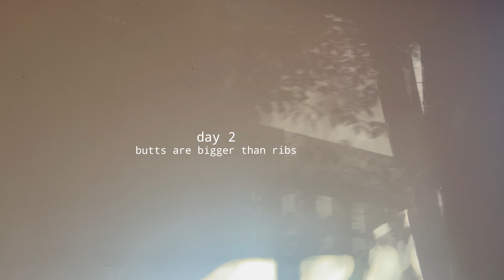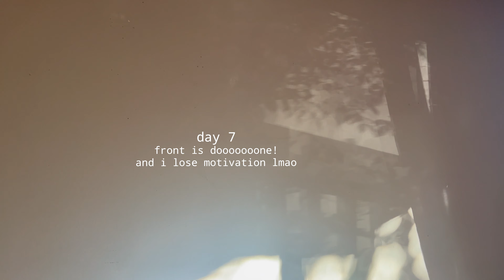how i made this dress (with thrifted yarn) *using up yarn stash*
hello!

i've been crocheting for almost 4 months now

and after learning the basics from video tutorials for things i wanted to make, i can now freehand things i come up with and want!

crafting/making is such a freeing thing to do

and I hope this video can provide some inspiration for your projects!

- sam